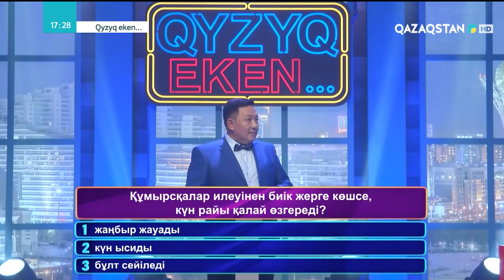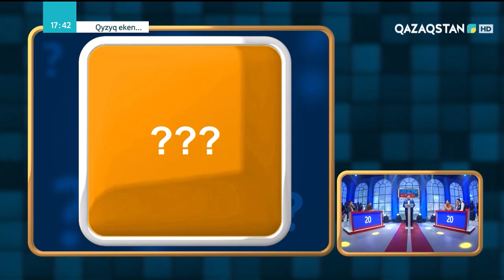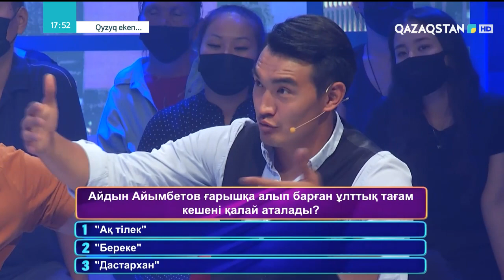«Qyzyq eken...». 7-маусым. 45-бағдарлама